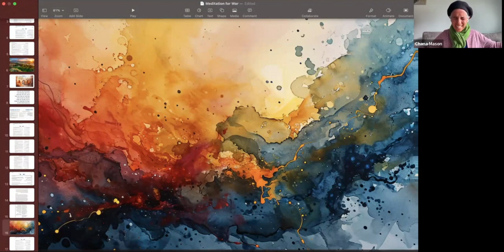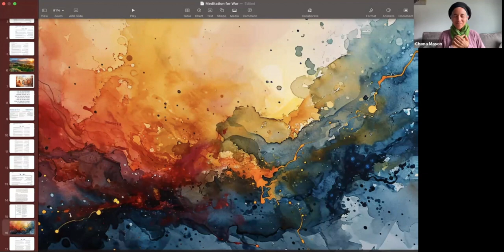Amida Series 15: Reach into the Unknown and Tap into Miraculous Redemption - A meditation with C...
Jewish Meditation to help you expand beyond the pain into the realm of the Infinite, where miracles are possible. Then bring down the light of the Holy One to redeem Israel and the World from Darkness. Facilitated by Chana Mason.